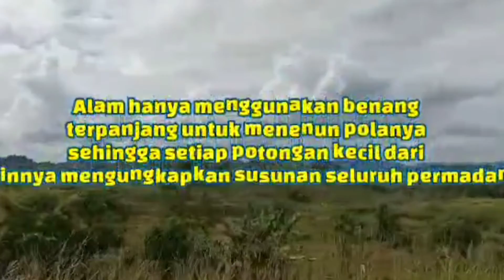Lestarikan Budaya Tenun Sidan Dayak Iban Anggota Satgas Yonif 144/JY di Perbatasan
SATYA BHAYANGKARA | KALBAR — Sebindang, Anggota Satgas Pamtas RI-Malaysia Yonif 144/JY lestarikan budaya tenun Sidan Dayak iban dusun Mentari desa Sebindang kecamatan Badau kabupaten Kapuas Hulu Kalbar.

Hal ini disampaikan Dansatgas Pamtas Letkol Inf Andri Suratman dalam keterangan tertulisnya di Pos Kotis Minggu (20/03/2022).

Tenun merupakan tehnik dalam pembuatan kain yang di buat dengan prinsip sederhana yaitu dengan menggabungkan benang secara memanjang dan melintang, seperti yang dilakukan oleh anggota Satgas melestarikan budaya menenun kain jenis Sidan Warga Dayak.

"Dengan melestarikan budaya menenun kain ini terjalin hubungan yang harmonis antar satgas dengan masyarakat yang ada di perbatasan", ucapannya.

Dikatakannya ibu Rini",tenun ini merupakan ciri khas Dayak iban jenis tenun Sidan,dan dipakai untuk acara adat,belah pinang, nikahan dan acara tolak balak, terimakasih banyak atas kedatangan Bapak Satgas yang mau belajar menenun dan ikut serta melestarikan budaya menenun adat Dayak kami", pungkasnya.

Serda Rizki Hidayat beserta dua rekannya",Kami sekaligus belajar dan melestarikan budaya menenun kain khas Dayak iban jenis Sidan, harapannya menenun ini harus dilestarikan dan dikembangkan agar kerajinan menenun kain ini tidak punah termakan oleh zaman,"imbuhnya.

Kegiatan ini berjalan dengan lancar dan selalu mengedepankan protokol kesehatan.(Pen Yonif 144/JY).